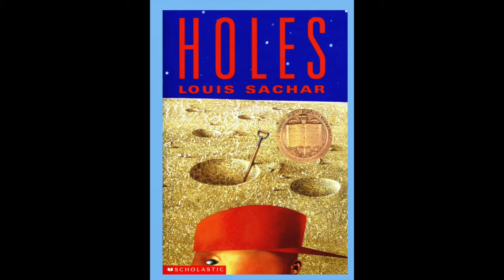Holes Chapter 44